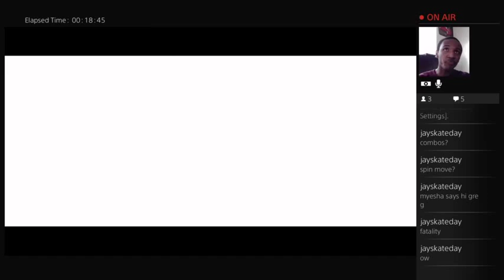GREG SUCKS AT MORTAL KOMBAT CHAPTER 1 PART 2 FIGHTING SCORPION AND SUB ZERO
This is on a livestream watch me suck at the VERY FIRST CHAPTER